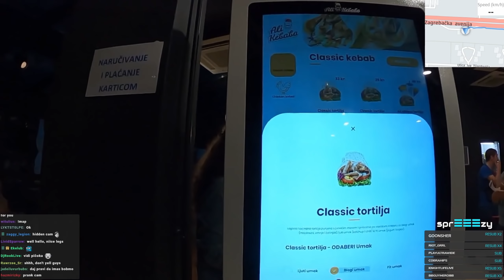Live Stream Cycling in Zagreb - Getting Caught by SURPRISE STORM!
Zagreb Cycling Tour, showing HNK (Croatian National Theatre), Jelačić Square, Cathedral and other sights. Spicing the tour up with a sudden hurricane that was no where on the forecast. Lastly, taking a stop at my favorite kebab place in Zagreb.

★ Info
Croatian variety streamer, started streaming full-time late 2017. The stream is (mostly) family friendly. Gaming background

Monday: 1:00 p.m. [LIVE]
Tuesday: -
Wednesday: 1:00 p.m. [LIVE]
Thursday: -
Friday: 1:00 p.m. [LIVE]
Saturday: -
Sunday: 5:00 p.m. [LIVE]

Times are CEST (Central European Summer Time, UTC+2). Will try to stick to the schedule as much as possible. Starting times may vary +- 1h. Expect bonus streams as well!

★ Timestamps